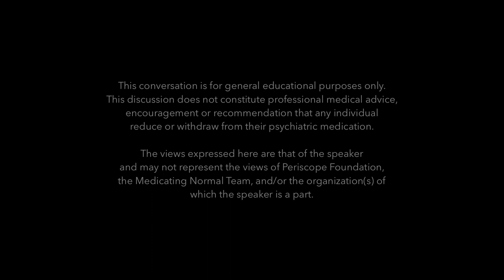People Who Come Off Psychiatric Drugs, Even Slowly, Can Still Suffer for Years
On June 10, 2022, "Medicating Normal-The Film" was screened in Calgary as part of the 'Preventing Overdiagnosis Conference 2022,' and in conjunction with the O'Brien Institute for Public Health. This clip is an excerpt from the recording of the full panel discussion, which can be viewed

Panelist's Full Bio: James (Jim) M. Wright obtained his MD from the University of Alberta in 1968, his FRCP(C) in Internal Medicine in 1975 and his Ph.D. in Pharmacology from McGill University in 1976. He is a practicing specialist in Internal Medicine and Clinical Pharmacology. He was Professor in the Departments of Anesthesiology, Pharmacology & Therapeutics and Medicine, University of BC, Vancouver, BC, between 1977 and 2019. Since 2020 he is Professor Emeritus. He was the Co-Managing Director of the Therapeutics Initiative and Editor-in-Chief of the Therapeutics Letter from 1994 to 2019. He is currently the Coordinating Editor of the Cochrane Hypertension Review Group and Academic Editor for PLoSONE. Dr. Wright’s research focuses on issues related to appropriate use and safety of prescription drugs, Clinical Pharmacology, clinical trials, systematic review, meta-analysis and knowledge translation.